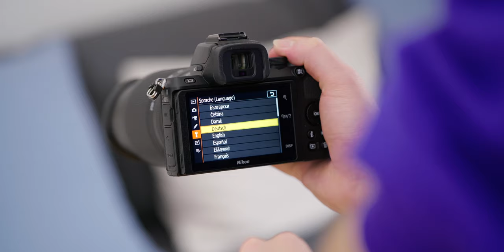Die unterschätzte Kamera und was ihr wissen solltet! - Nikon Z 50 (Review/Test)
Ich habe die Nikon Z50 getestet, und ob sich ein Kauf lohnt erfahrt ihr in diesem Video!

Vielen Dank an Nikon für die Unterstützung vom Video!